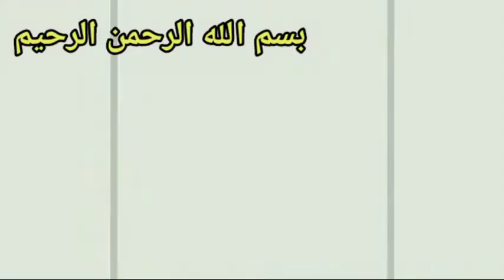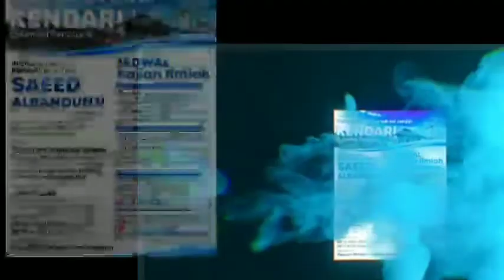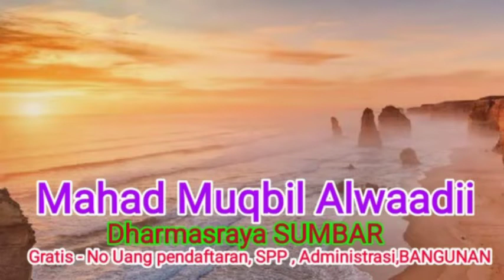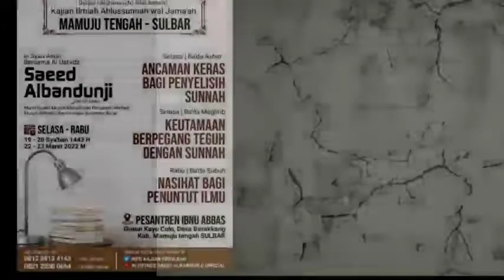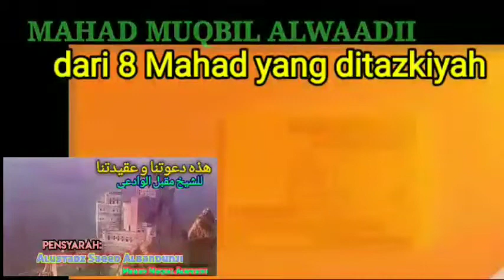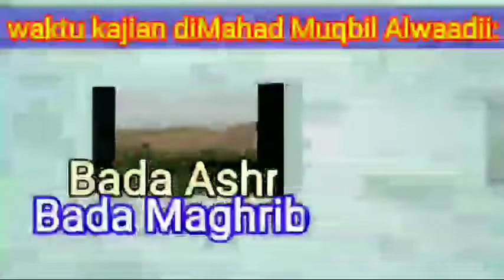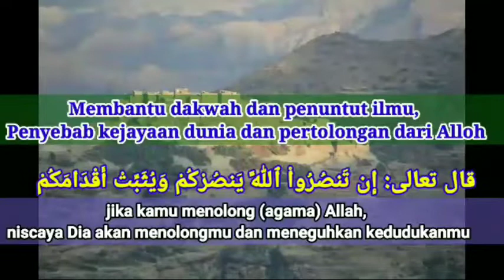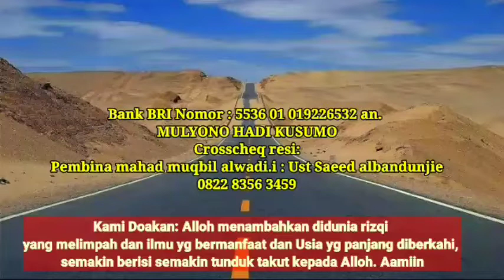Dauroh kendari FIQH PUASA 05 : PUNISHMENT ANCAMAN KERAS BAGI YG MENINGGALKAN PUASA ROMADHON SENGAJA